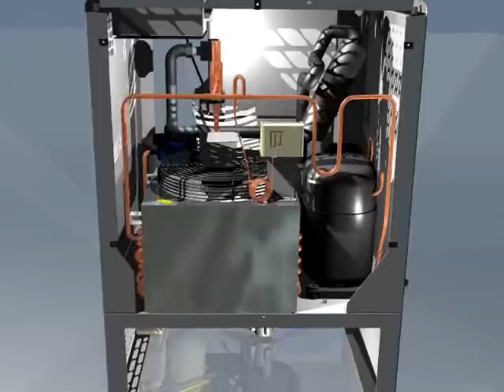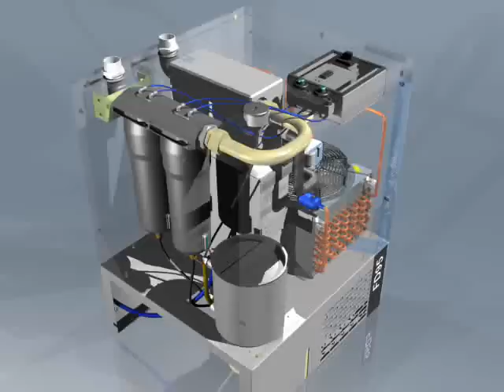Atlas Copco FD95 Dryer 3D animation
Atlas Copco FD95 Dryer designed in Autodesk Inventor, rendered in Autodesk Inventor Studio.

visit more Autodesk Inventor designs, Tips 'n Tricks, Tools, macro's, ...